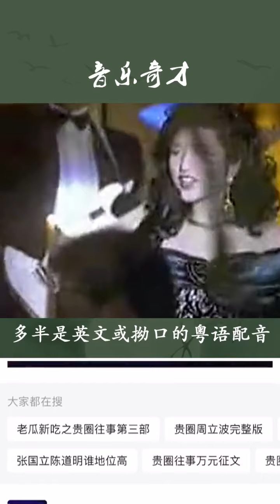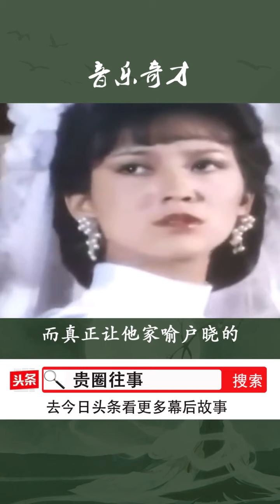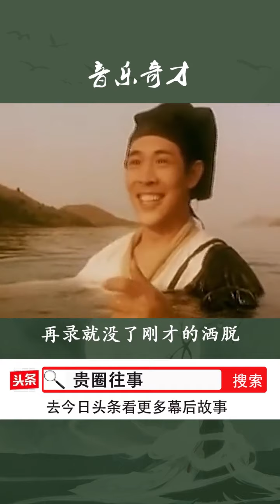五分钟故事-音乐奇才黄霑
蔡康永讲过一句话：人们喜欢听别人说故事，其实是远古以来的生存本能。，我深以为然，我认为我在抖音上的那些视频之所以能红是因为人们喜欢听故事。所以我把它们搬到YouTube上来